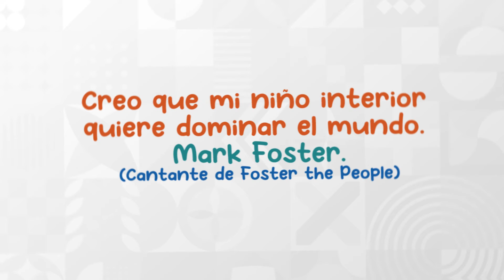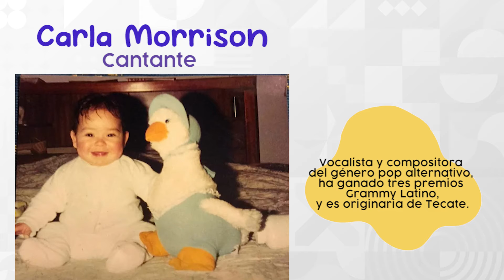DÍA DE LA NIÑA Y EL NIÑO Homenaje a artistas BC 1/3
En el marco del Día del Niñ@ 👧🧒 compartimos este video homenaje a algunos de nuestros artistas de Baja California 🎨🎭🎷🎥
quienes nos han demostrado que ¡los sueños se cumplen! ¡Feliz día!